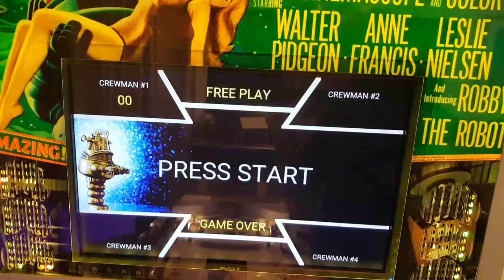Accelerometer is a bit sensitive